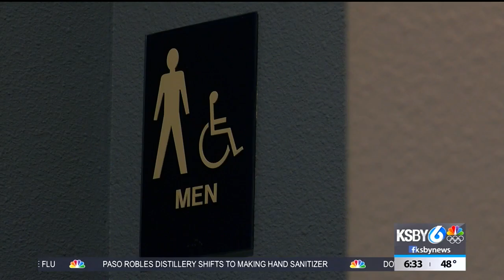Toilet paper is scarce but SLO Co. utility managers warn against using alternatives